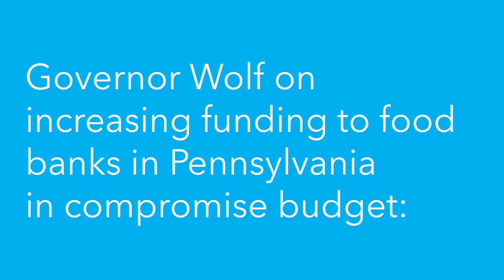Governor Wolf on Increased Food Bank Funding in Compromise Budget